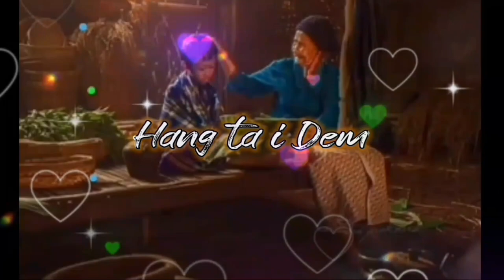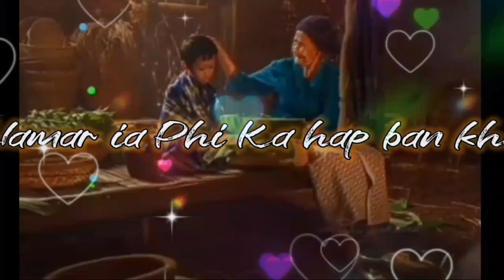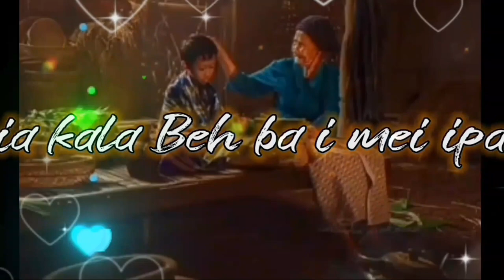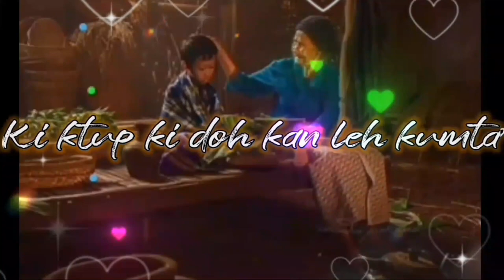Ngi im kynjai dei imei ba kynoi thih😟😟// Ram suchiang new sad song # khasi new song 🥺🥺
👆kiki Garod  channel 👍👍

khasi song film ka Daw .

khasi song film kaDaw.

. Best khasi film 👍👍👍